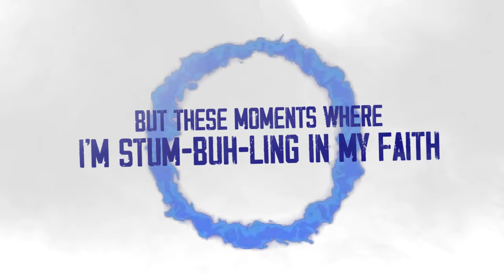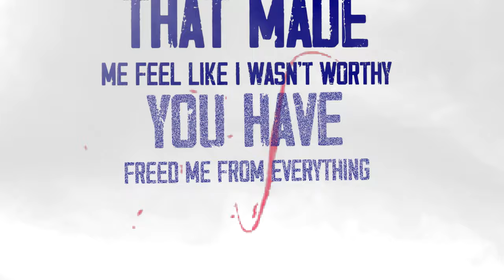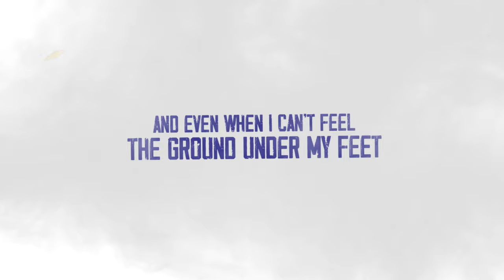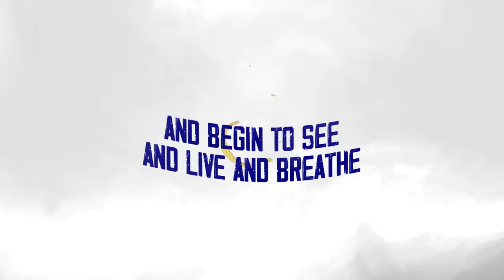Grace Tena - In Theory [Official Lyric Video]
Written by: Grace Tena
Produced by: Michael Oyo - @MichxelOyo
Mix - Adam Smith
Master - Dan Shike
Artwork by @maestromasadejr

Label - The Oyo Group